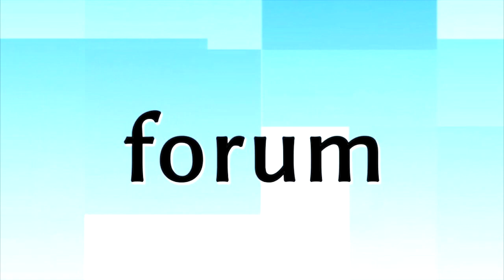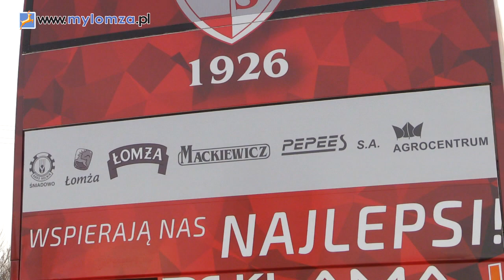ŁKS Łomża: nowa runda, nowi zawodnicy, nowy autobus